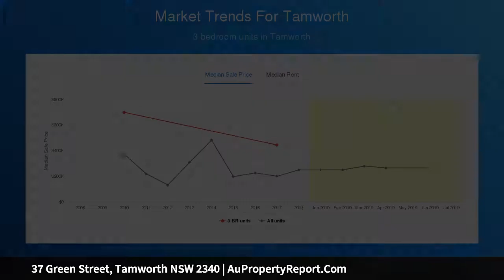37 Green Street, Tamworth NSW 2340 | AuPropertyReport.Com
37 Green Street, Tamworth NSW 2340
Property Type: house
Bedrooms: 4
Bathrooms: 4
Car Space: 1
One of a Kind 8.9% Return